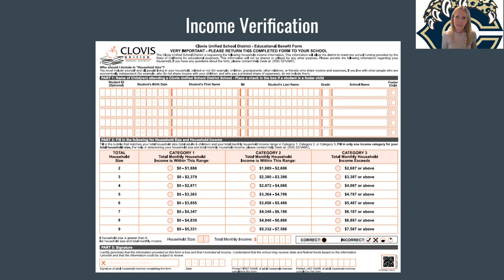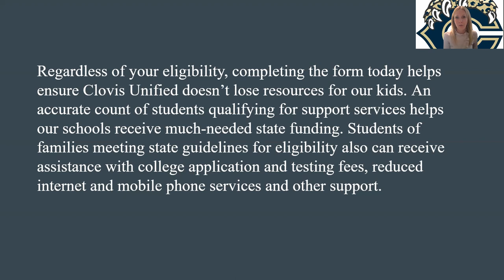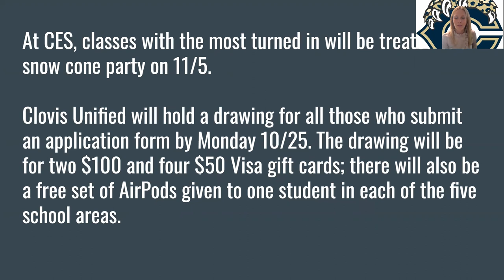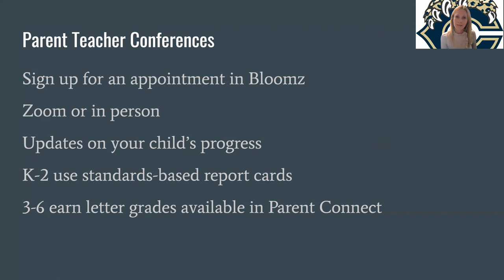CES 1st Quarter Wrap Up